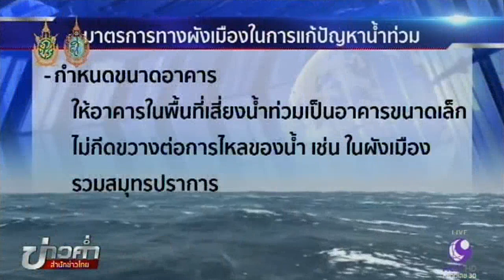แก้ผังเมือง รับปัญหาน้ำท่วม | สำนักข่าวไทย อสมท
แนวทางการแก้ปัญหาน้ำท่วม ที่หลายพื้นที่เกิดปัญหาน้ำท่วมซ้ำซาก ต้องยอมรับว่ามาจากปัญหาการขยายตัวของเมืองรวดเร็ว หลายที่เป็นพื้นที่ลุ่มต่ำ และต้องเป็นพื้นที่รับน้ำ ซึ่งในทางแก้ระยะยาว กรมโยธาธิการและผังเมือง ที่รับผิดชอบด้านผังเมืองกำลังแก้ไขผังเมืองรวม และกำลังมีออกแบบวางผังประเทศ ซึ่งมีการเพิ่มบทลงโทษทั้งอาญาและโทษปรับใน พ.ร.บ.ผังเมืองฉบับใหม่อีกด้วย